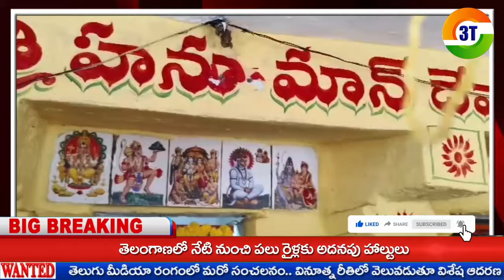అయోధ్య రామ మందిర నిర్మాణాన్ని పురస్కరించుకుని కోస్గిలోని దేవాలయాలు రామ నామ స్మరణతో మార్మోగాయి.